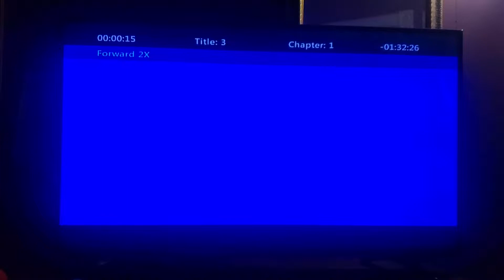July 9, 2022